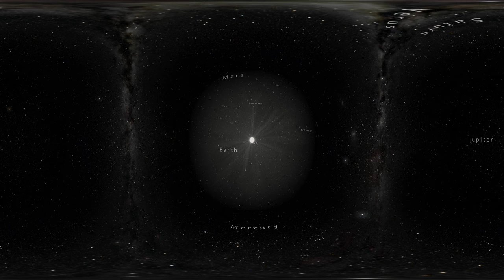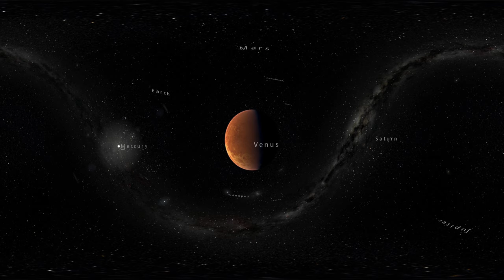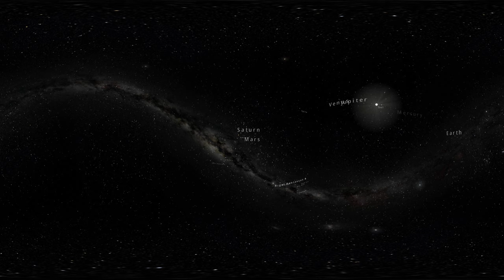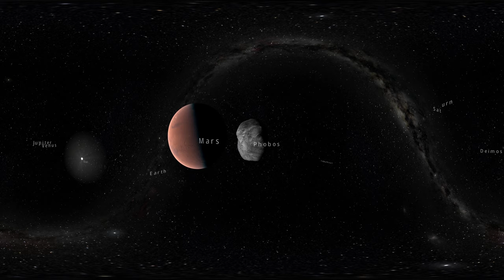Gaia Sky - 360 tour through the inner Solar System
Short tour through some of the bodies of the inner Solar System, in 360 mode. Best viewed with a Google Cardboard or similar.

This video was rendered with Gaia Sky.